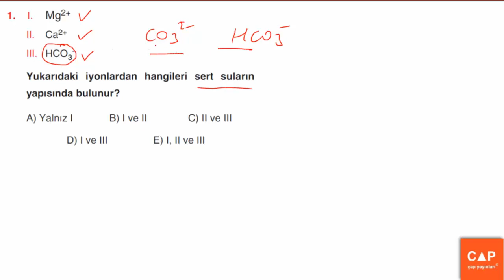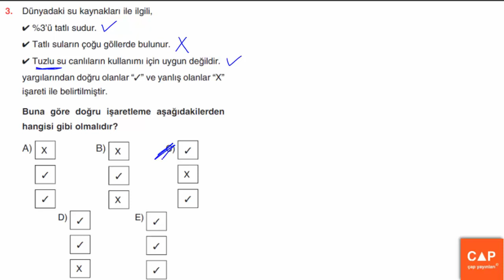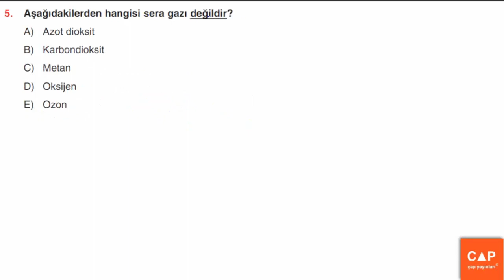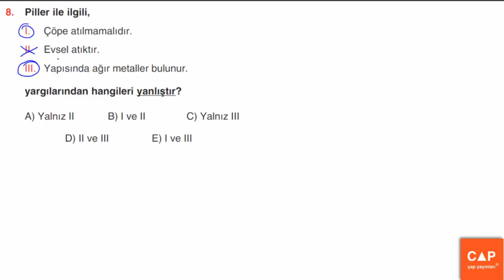Çap Yayınları Kimya TYT 1. Kitap (9.Sınıf) - Sayfa 236 - Konu Pekiştirme 2